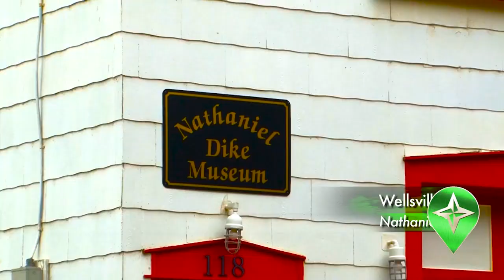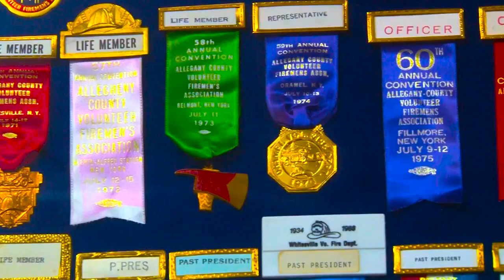Se 9 FIREBALL RUN® Episode Clip 'He Man!'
Mission: 'I HAVE THE POWER!', Featuring He-Man, Nathaniel Dyke Museum, Wellsville New York.
Streaming Series, The FIREBALL RUN followed a legendary adventure across America in search of obscure artifacts, under-discovered places, extraordinary experiences, and amazing history. The Amazon series chronicled the journey of 40 driving teams as they solved clues leading to often unprecedented, once in a lifetime experiences.

2025 FIREBALL RUN Returns as a live event.